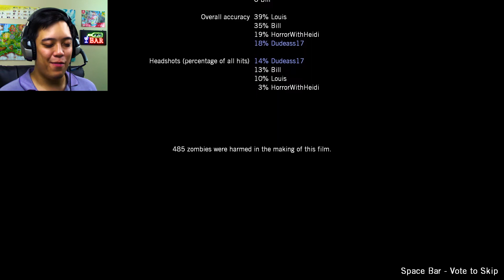In Memory Of... | Left 4 Dead Death Toll #04 ft. Horror With Heidi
Like my Facebook Page:

Facebook.com/MICHANGPLAYS

Youtube.com/MichangPlays